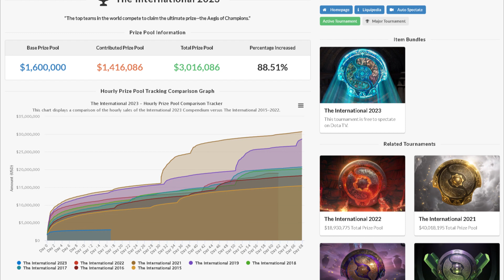DUPLICA TUS PUNTOS durante TODO el TI 2023